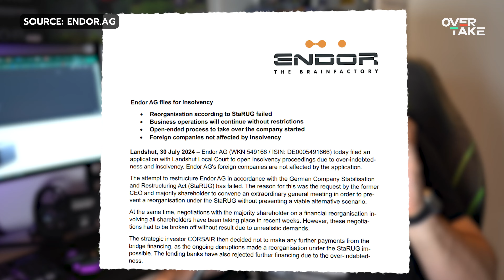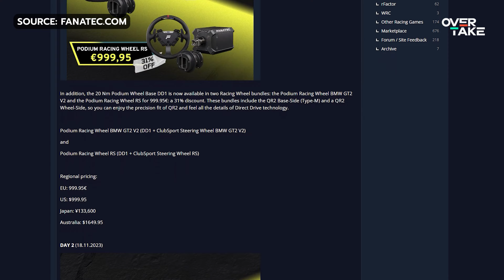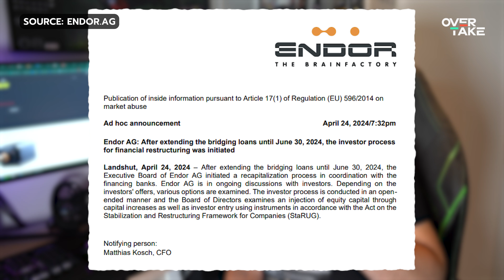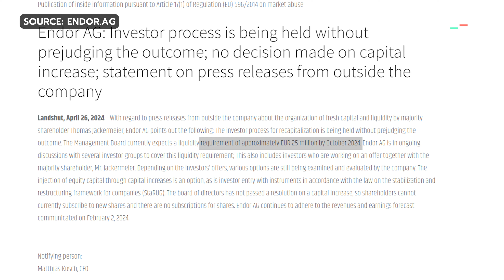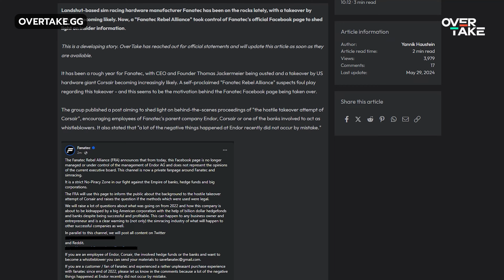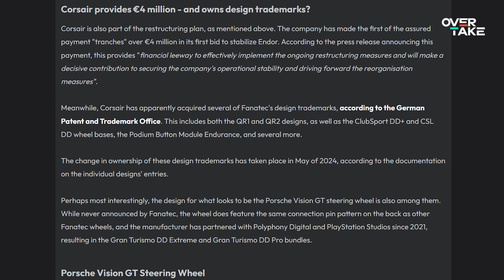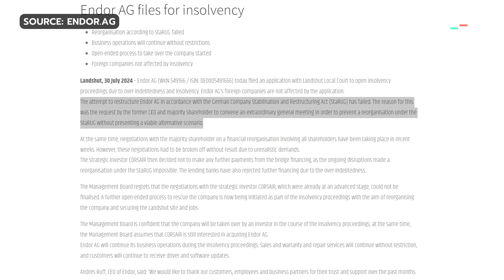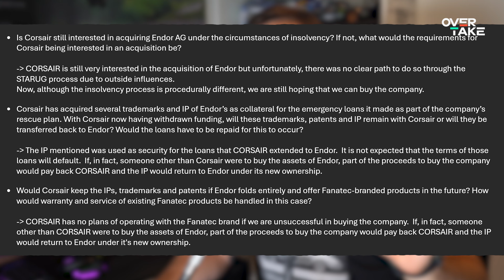FANATEC / Endor AG insolvent?! What has happened so far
Endor AG and its hardware brand Fanatec are on the ropes. This week they announced that they have filed for insolvency. But that was just the latest chapter in a story with many twists and turns - so let's look back at how we got to this point in a timeline of events since Black Friday 2023.

00:00 Intro
01:30 The Black Friday disaster
02:24 Thomas Jackermeier dismissed
04:33 Corsair enters the stage
07:00 Corsair already owns Fanatec IPs?
08:20 Endor AG files for insolvency
09:09 Our questions to Corsair answered
09:35 The example of Saitek & final thoughts

Gran Turismo 7 Wheel Settings after 1.49 – Fanatec ClubSport DD+